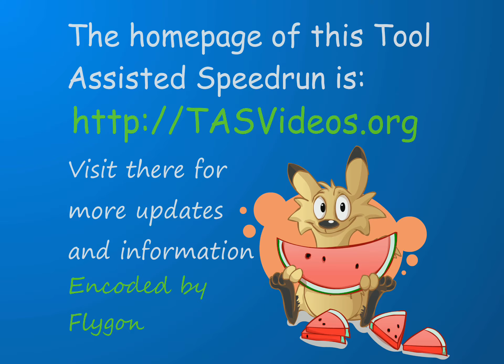Genesis Ristar "Bonus Stages" by mmarks in 04:27.38